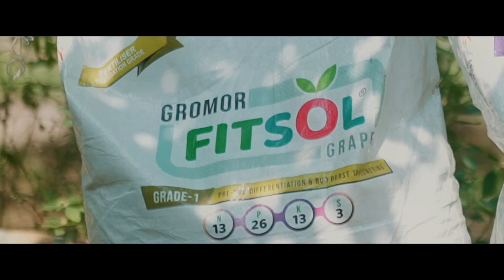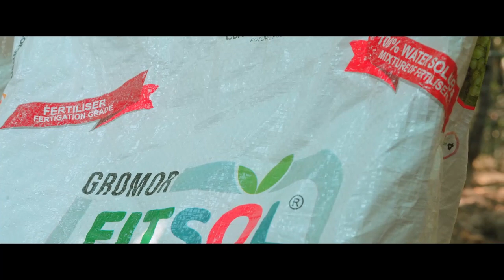ग्रोमोर फिटसोल ग्रेप ग्रेड 1. 2 & 3 | 100% पाणी मध्ये घुलनशील खतांचा मिश्रण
ग्रोमोर फिटसोल ग्रेप
ग्रेड १ - १३:२६:१३:०३ एन:पी:के:एस
ग्रेड २ - ०९:३१:१६:०२ एन:पी:के:एस
ग्रेड ३ - १०:००:३५:०४ एन:पी:के:एस

FITSOL Grapes is a unique 100% water soluble mixture of fertilizers developed for fertigation application in Grape crops. It contains Nitrogen, Phosphorous Potassium and Sulphur enriched with secondary and important trace elements. It is highly customized and recommended for Grape crops for higher productivity in terms of quantity and quality.

Features :

Complete nutrition solution with just with 3 fertigation grades
Based on stage specific nutritional requirement of the grape crops
Gromor Fitsol Grapes Grade 1 contains N:P:K:S-13:26:13:3, Grade 2 contains N:P:K:S-9:31:16:2 and Grade 3 contains N:P:K:S -10:0:35:4; along with other micronutrients like Mg, Zn, B, Fe, Mn, and Cu
Based on soil fertility status of grapes growing pockets and extensive multi-locational trials in India
Tailor made to produce export quality grapes

Benefits :

Balanced nutrition with ten essential nutrients results in better quality fruits.
Easy to apply and lesser number of applications is required which leads to labour savings
Yield improvement due to improved nutrient use efficiency with acidic pH & chelated nutrients
Results in better canopy development, uniform flowering and longer inflorescence leading to excellent berry setting and development giving export quality production.

Dosage:

Grade 1

Foundation pruning: Recommended during pre-bud differentiation (0-40 days) @ 25kg/acre
Fruit pruning: Recommended during bud burst flowering (0-30 days) @ 50kg/acre
Grade 2

Foundation pruning: Recommended during bud differentiation (41-65 days) @ 50 kg/acre
Fruit pruning: Recommended during flowering TO FRUIT (31-75 days)@ 115 kg/acre
Grade 3

Foundation pruning: Recommended during post-bud differentiation (66-120 days)@ 25 kg/acre
Fruit pruning: Recommended during fruit set to veraison (76-105 days)@ 75 kg/acre